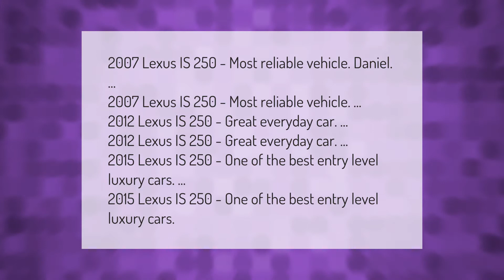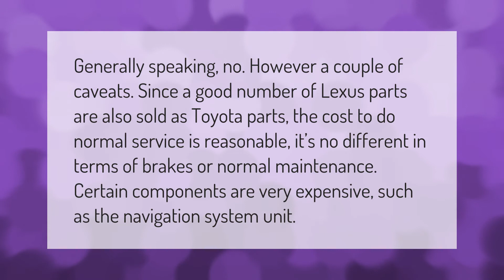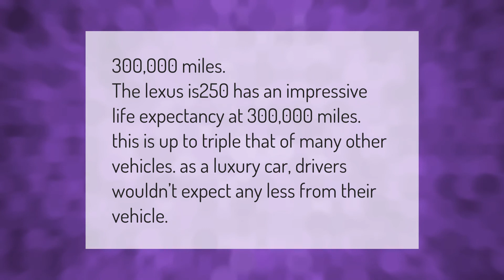What year is the best Lexus IS 250?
00:00 - What year is the best Lexus IS 250?
00:50 - Is Lexus better than BMW?
01:28 - Are Lexus IS250 expensive to maintain?
01:59 - How many miles can a Lexus IS250 last?

Laura S. Harris (2021, March 1.) What year is the best Lexus IS 250?
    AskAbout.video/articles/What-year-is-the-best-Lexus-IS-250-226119